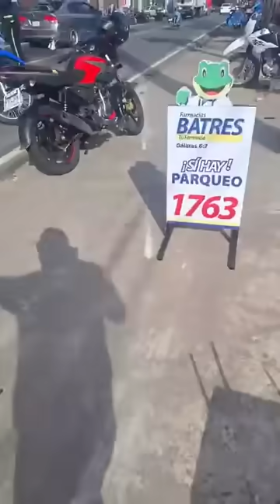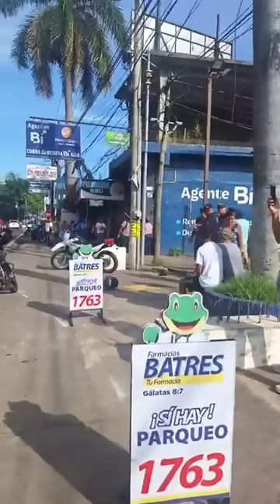ASALTANTES Roban 1 millon de quetzales a negocio frente a centro comercial en Retalhuleu GUATEMALA